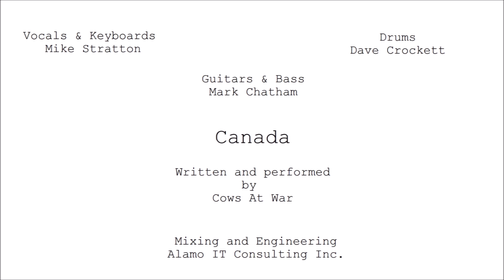Canada - Cows At War